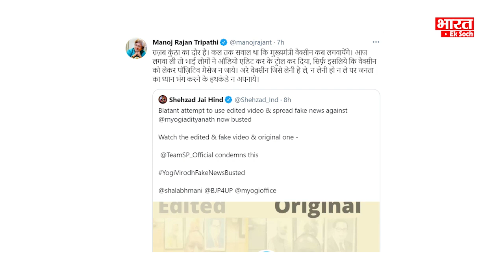चू्@या कांड पर AKHILESH ने ली मौज..बोले हेडफोन लगाकर सुनना गुरू | BAHART EK SOCH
YOGI ADITYANATH SATAEMENT
उत्तर प्रदेश (uttar Pradesh) की राजनीतिक(political news एनालिसेस और चुनाव (election) की अपडेट साथ साथ रोचक पॉलिटिकल स्टोरियों के लिए Bharat Ek Soch पर आपका स्वागत है..
क्लिक करिए और हमारे साथ जुड़े रहिए